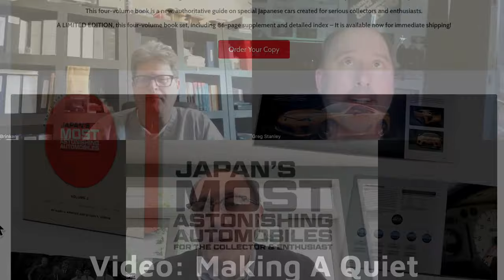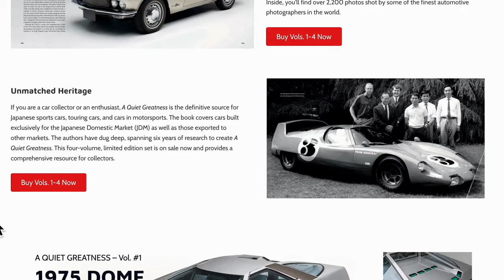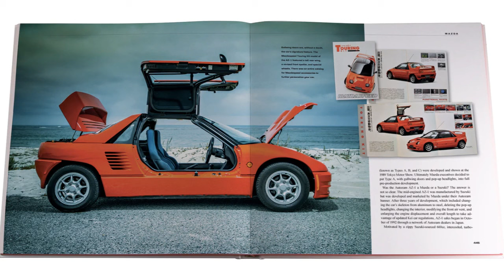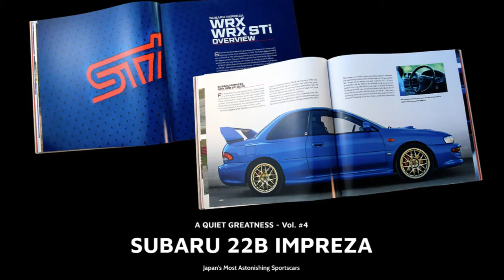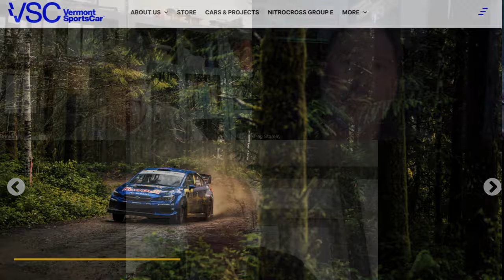254: A Quiet Greatness: Japan’s Most Astonishing Automobiles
THIS EPISODE

Join automotive authors Myron Vernis and Mark Binker as they share the six year journey to produce the ultimate anthology of Japanese cars titled "A Quiet Greatness".  Find out what motivated them to take on such an endeavor and the insights and cars they gained throughout the process.

A new podcast episode is released every Thursday.  Find us at your favorite podcast provider.

ABOUT THE COLLECTOR CAR PODCAST
The Car Collector Podcast interviews the experts, explores great collections, and reviews collector car market trends.  Greg will apply over 25 years of insight and analytical experience to the collector car market.